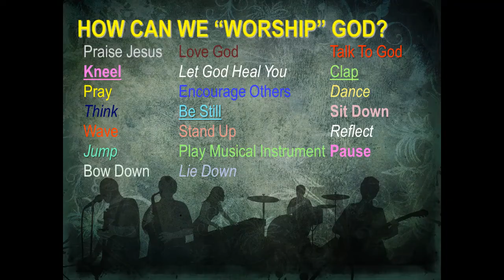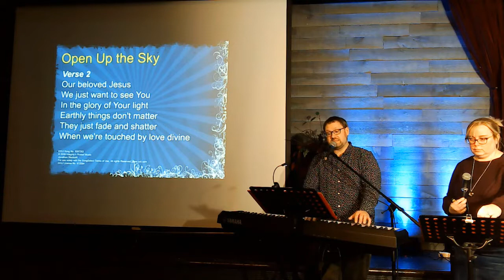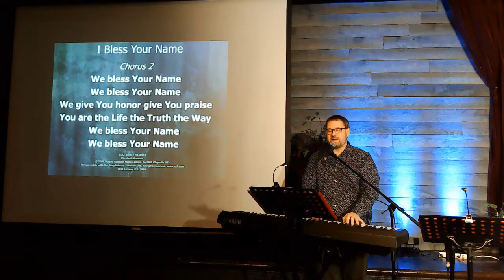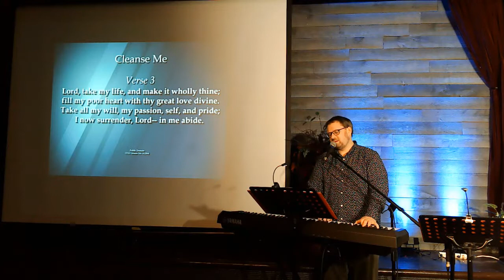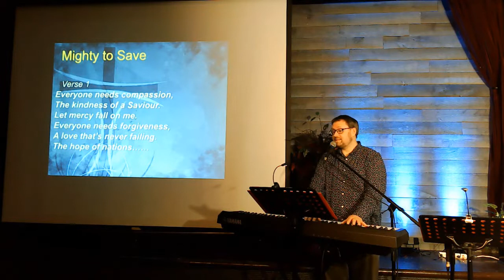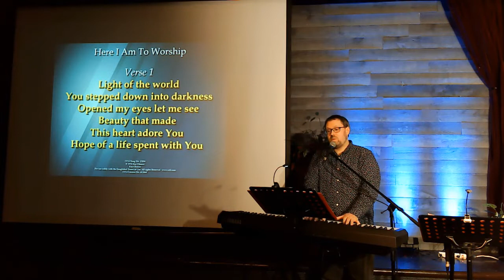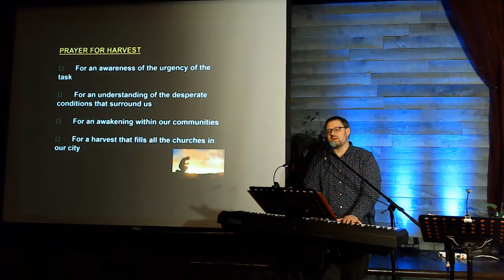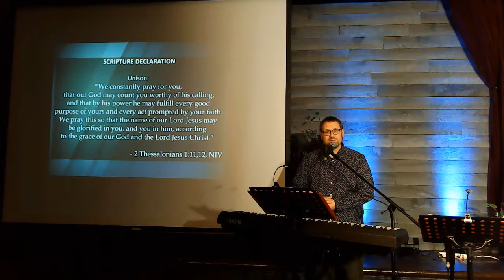Here I Am To Worship